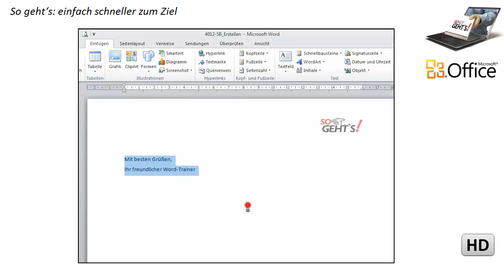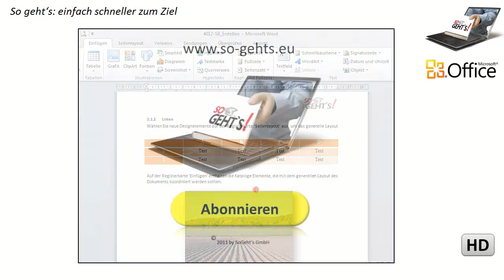Word 2010: Schnellbaustein (AutoText) erstellen